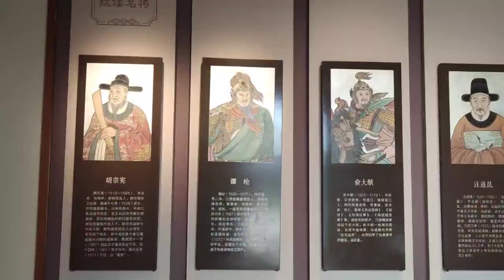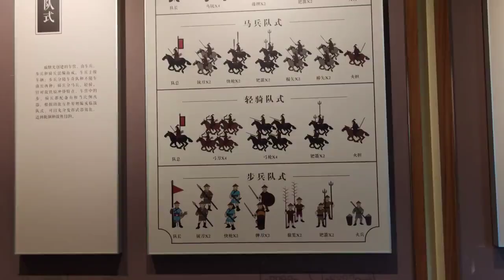民族英雄戚继光，少年英雄17岁当烟台城防司令，一生转战多地！